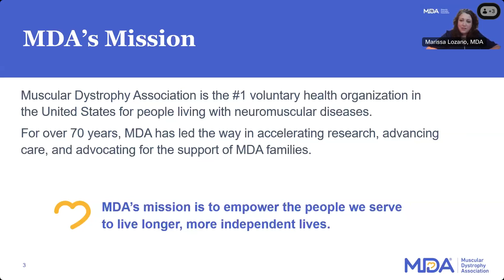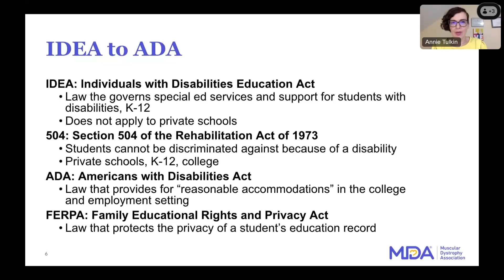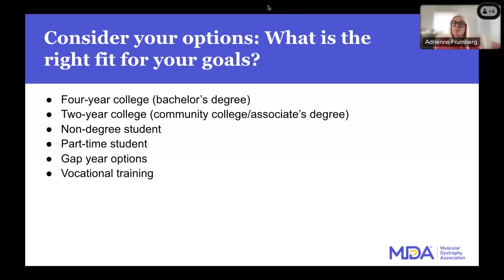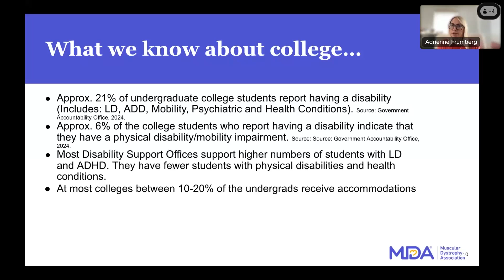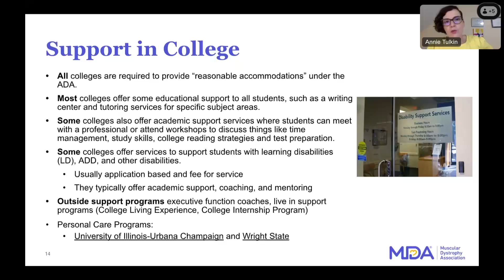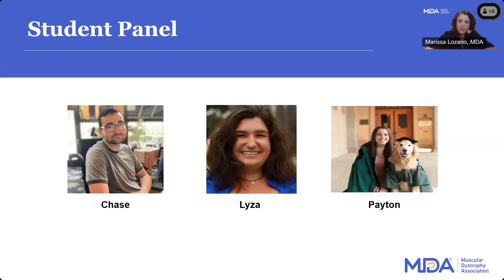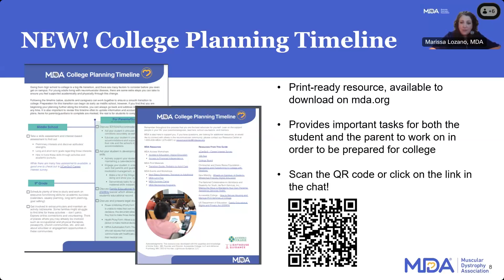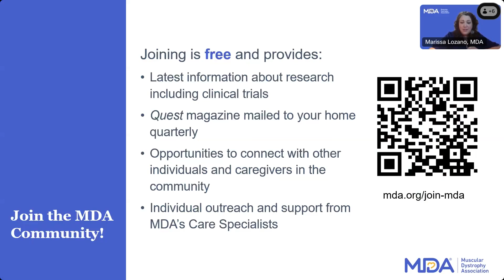What’s College Like These Days?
Presented on September 18, 2024, Annie Tulkin from Accessible College and Adrienne Frumberg from Lighthouse Guidance provide tips on preparing for college including types and levels of support available on campus and how to connect with those supports. A panel of college alumni and current students with neuromuscular disease share their experiences and advice.